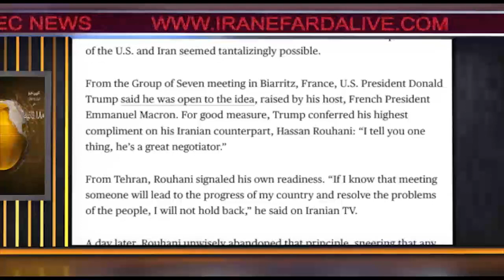اخبار 180 ثانیه - بخش دوم - جمعه 8 شهریور